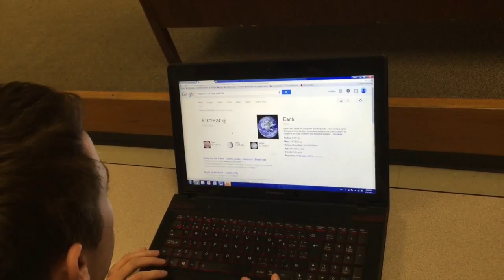MSCI 442 - Team 1 - Week 4 Debate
Debate on how information technology is improving the working lives of most people in developed countries.

Created by Team 1:

John Patrick Adamek, Daniel Cho, Jeong-Wan Hong, Tian Shi Li, Gary David John Ogden and Ye Cheng Yang

References

Shiva, V. A. (2014). USPS and Email.

Smith, C. ( 2015, January 22). By the Numbers: 60 Amazing Google Search Statistics and Facts.

Turcotte, M. (2014, January 14). Commuting to Work.

Turnitin. (2015). Turnitin – Company.

Wikipedia. (n.d.). Statistics.